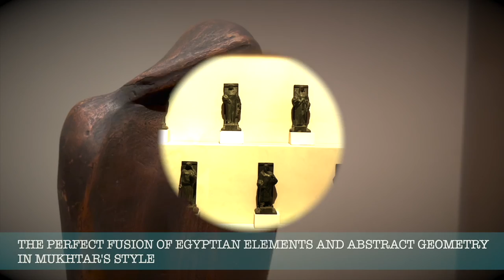The First Egyptian Sculptor in 2000 Years (8) Section 2 Mahmoud Mokhtar Museum Queen Sheba &Solomon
The First Egyptian Sculptor in 2000 Years (8) Mahmoud Mukhtar Museum

This series of videos are Exclusive Contents aiming to introduce Mahmoud Mukhtar , a great sculptor who laid the foundation for Egyptian modern arts and to display his modern sculptures at the Mahmoud Mokhtar Museum in Cairo.

Episode 8: We continue our visit on the ground floor of the Mukhtar Museum, where we will appreciate the 15 sculptures exhibited in the area encircled by pink lines.

A character recorded in both the Old Testament and the Qur'an, the African queen, who admired Solomon's wisdom, defied danger and crossed the Red Sea from Ethiopia to Jerusalem to visit King Solomon in Jerusalem

King Solomon fell in love with his beauty and charisma. The love that angered God ended up being a turning point in the decline of the Jewish kingdom, and the pregnant Queen of Sheba had to run away.

I like the side face of the statue the most. The queen's eyes are slightly closed, showing a majestic and beautiful demeanor and secrecy about the past of her love.

8. Head of negress woman, bronze 1910, 29*44*28
9. Queen of Sheba, bronze 1922 30*52*42
10. The beggar and his son, 1910 colored gypsum 29*56*30
11. Statue of Faune , god of fields, bronze 1930 28*35*16.
12. Indigenous man bronze 1910, 18*55*25
13. Statue of relaxation, copper, 1926
14. Statue of sitting woman 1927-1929 granite 16.5*25.5*16.5
15. Statue of a knight bronze 1933
16. Motherhood statue bronze 1928
17. Princess statue bronze 1927
18. Statue of the reckless  gypsum 1927
19. Fellaha bronze signature work of muktar from collection of Great writer mohamed salmawy
20. Statues of different provinces bronze
21. Head of M.Maglie bronze 1929
22. Bust of adly yakan,bronze, 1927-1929

Original text：Belzoni